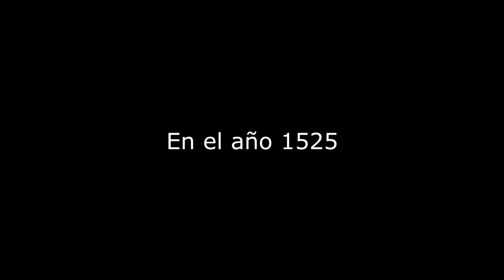Ayuntamiento de Villena en el año 1525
En el medievo el lugar elegido para reunirse el Concejo de Villena era la Plaza Mayor. Allí estaban las cámaras del Ayuntamiento, pegadas a la muralla, con la torre de las cigüeñas que luego sería la torre del reloj, la puerta de la villa y una fuente de un solo caño.

Además había una cuerda que iba desde las campanas de la torre hasta la puerta de las cámaras y que se usaba para llamar al Concejo.

Esta simulación es para poder hacerse una ligera idea de como sería el primer Ayuntamiento de Villena en el año 1525.

Momento en el que le sería otorgada el título de de ciudad por el Emperador Carlos V, gracias a su participación en las guerra de las germanías.

Siendo concedido el 25 de enero de 1525 y ratificado el 6 de noviembre de ese mismo año.